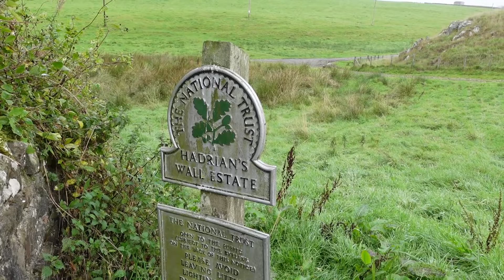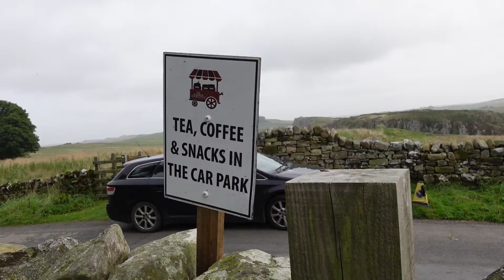Pennine Way 2021 - Day 13 Greenhead to Bellingham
Day 13 on the Pennine Way was a long 23 mile walk from Greenhead to Bellingham, taking in the magnificent Hadrian’s Wall

I’m walking the Pennine Way to raise money for MIND. If you would like to donate you can do so here: